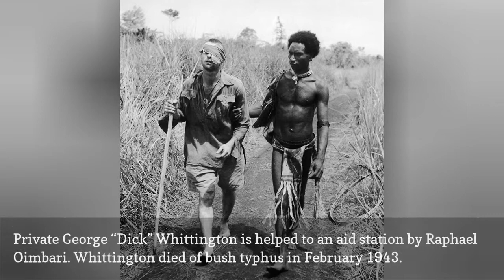The Fuzzy Wuzzy Angles Of World War Ii 😃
New Guinea was the site of one of the longest, most arduous campaigns of World War II. For three years, allied forces battled against the Japanese for control of the island, suffering from thousands of casualties.

0:00 - Intro
0:00:12 - Private George Dick Whittington is helped to an aid station by Raphael Oimbari. Whittington died of bush typhus in February 1943.
0:00:21 - Boys help unload fuel drums during the Allied offensive.
0:00:30 - Natives and Allied troops rest during the New Guinea offensive.
0:00:39 - A carrier receives medical attention at an Allied forward outpost.
0:00:48 - New Guinea police form an honor guard during a medal ceremony for native stretcher bearers and supply carriers.
0:00:57 - Hundreds of New Guinean stretcher and supply carriers stand at attention as Australian Major General George Alan Vasey thanks them in a medal ceremony.
0:01:06 - Stretcher bearers carry wounded soldiers to a dressing station near Buna.
0:01:15 - Stretcher bearers carry wounded soldiers to a dressing station near Buna.
0:01:24 - Stretcher bearers carry wounded soldiers to a dressing station near Buna.
0:01:33 - Men carry supplies over a newly built bridge.
0:01:42 - Stretcher bearers evacuate a wounded Australian soldier following a battle at Kokoda.
0:01:51 - Stretcher bearers pause for a rest in a coconut grove en route to aid stations in the rear.
0:02:00 - Supply carriers paddle a boat bearing supplies.
0:02:09 - Carriers transport supplies through trackless jungle.